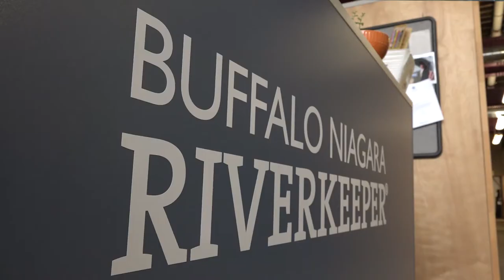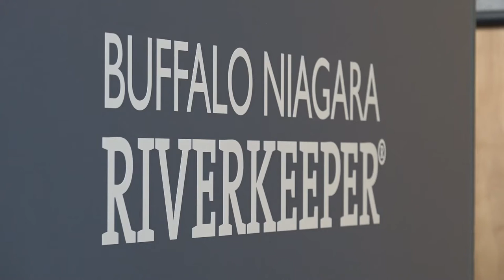Riverkeeper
Profile of Western New York native and executive director of Buffalo Niagara Riverkeeper, Jill Jedlicka.

Produced by Adam Heftka, Amanda Snyder, and Kashya Williams

Music: "Land Legs" by Andy G. Cohen. Released under Creative Commons. Attribution International License

Created in partnershio with Hilbert College through the Department of Digital Media Communication